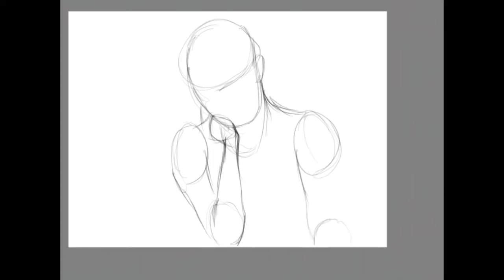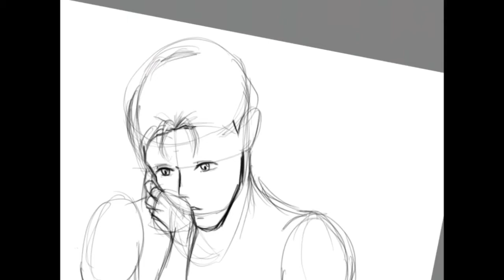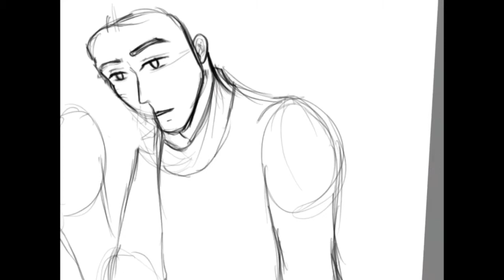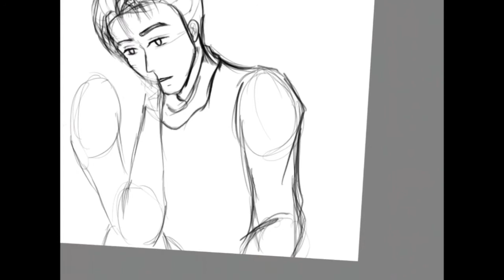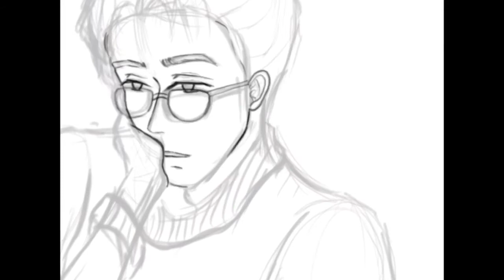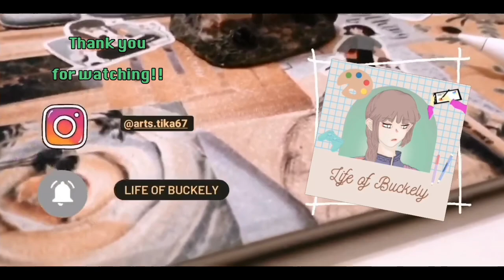Digital art/ illustration speckyguy | Life of Buckely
Outline: 3:37
Colouring: 6:28

Intro : Music by ninjoi. - Sakana
Outro : Music by ninjoi. - Beautiful Love

00:15 Music by Chinsaku - A.m
06:20 Music by Fiji Blue - Butterflies
09:15 Music by Cassette Tapes - Sugar Rush